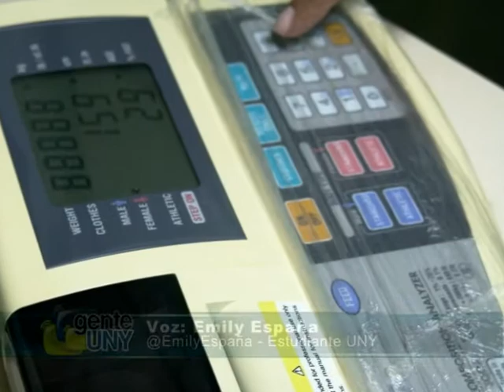Gente UNY 25-09-11 Segmento 4.avi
Gente, Uny, television , universidad Yacambu, Yacambu.